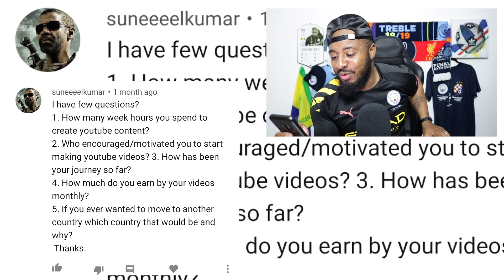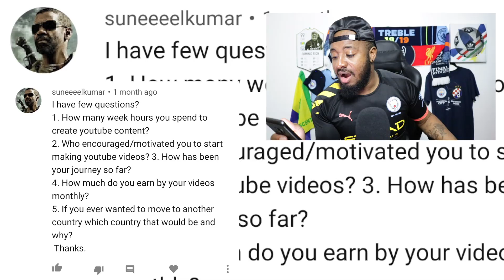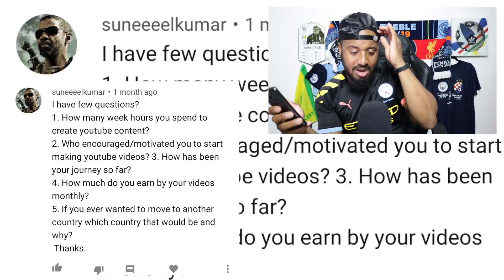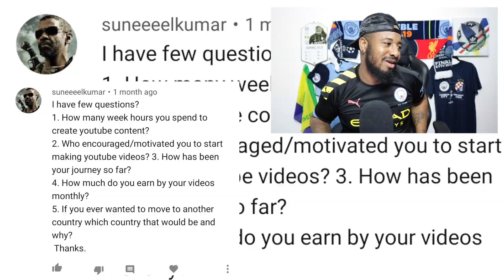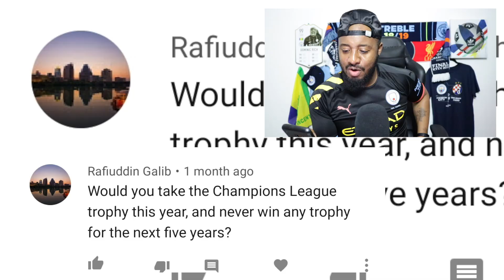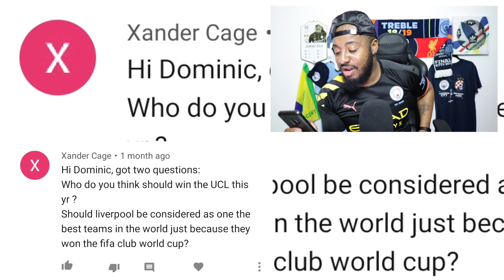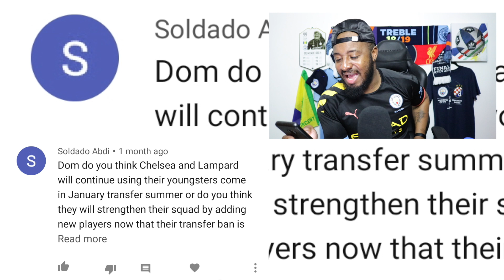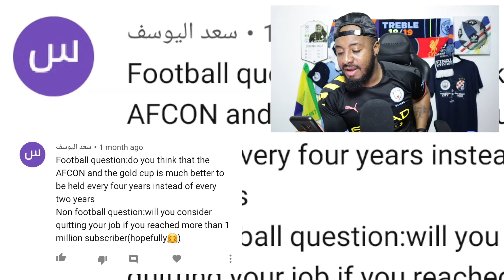Q&A Part Four | Liverpool's Brilliance, Man City, Balancing YouTube With Everyday Life, and More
Dominic